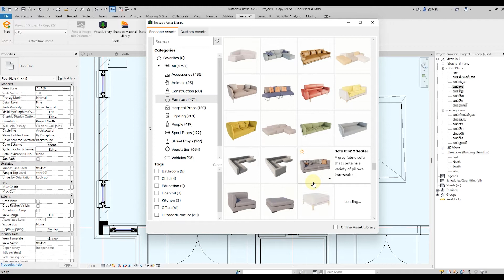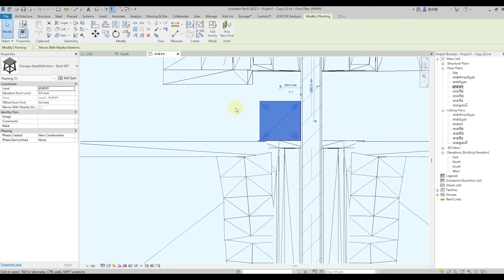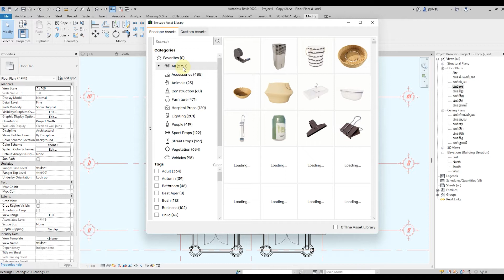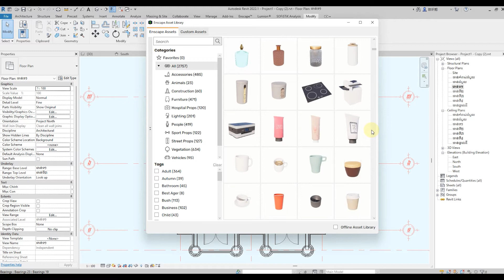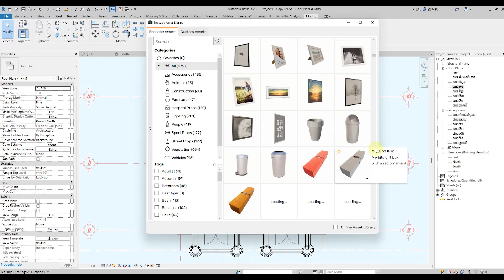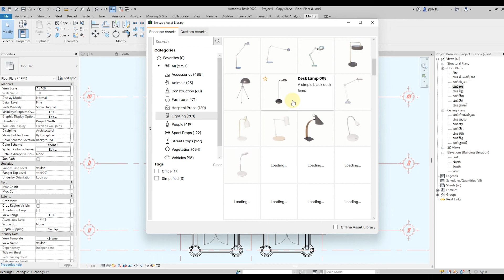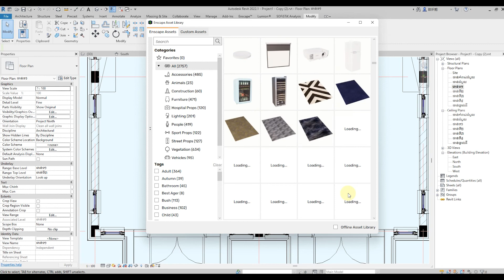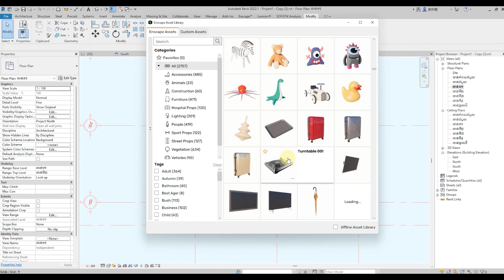Project Design Villa 5Floor(Revit-2023-LM1) Part 21